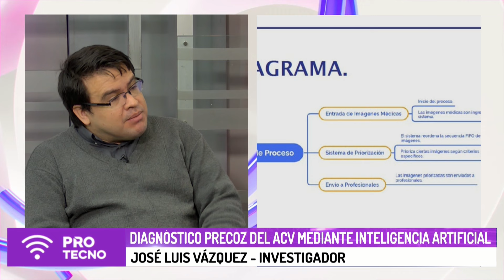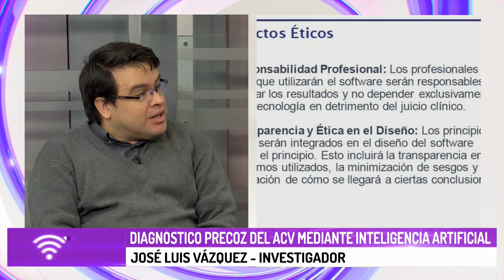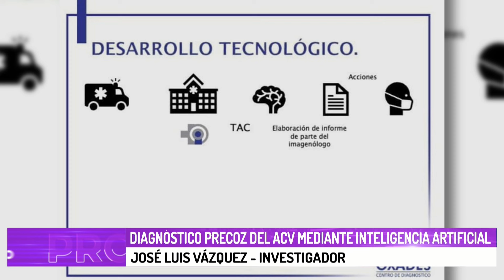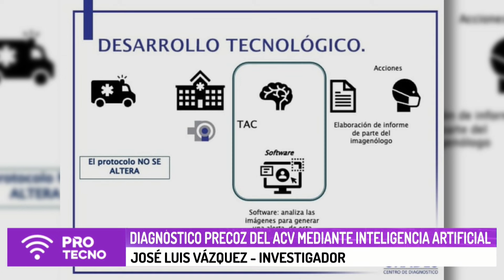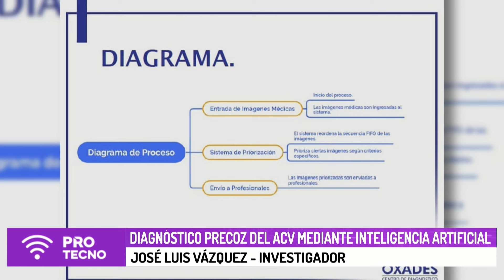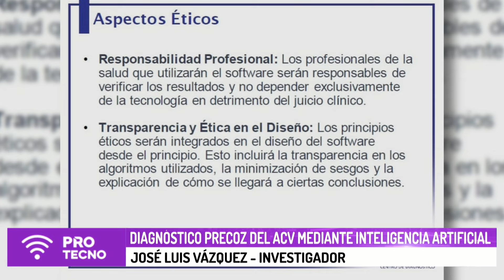Diagnóstico precoz del ACV mediante inteligencia artificial